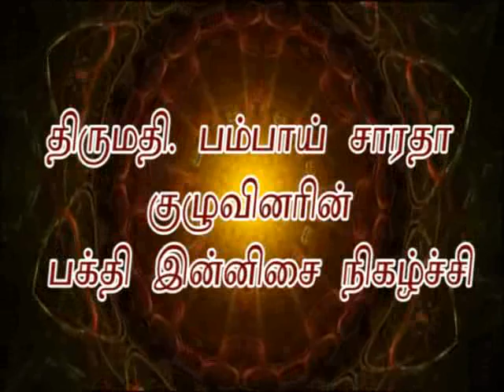thandalai aanmeegam anandham programe